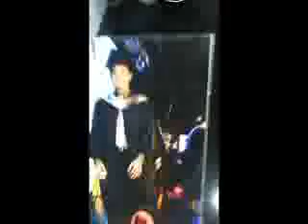lady gagang paguusap :)